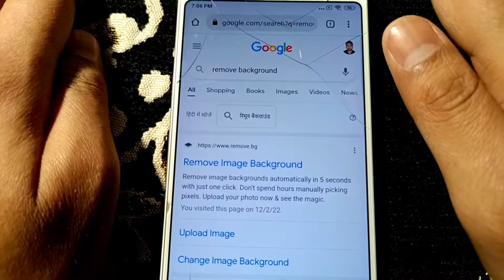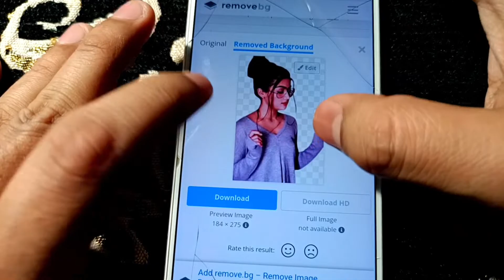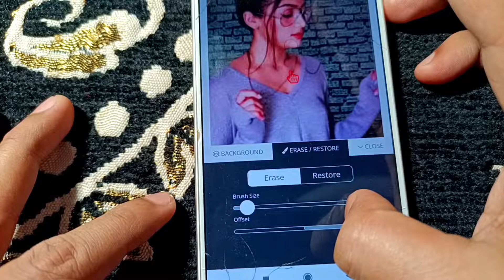how to remove the background from image 2023 | remove background Without App 2023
how to remove photo background | photo ka background remove kaise kare | remove photo background